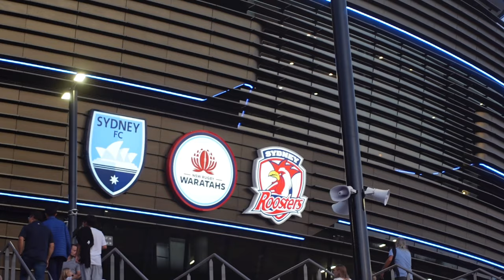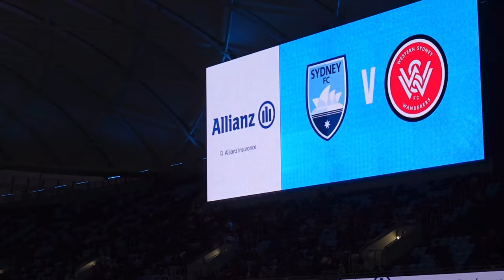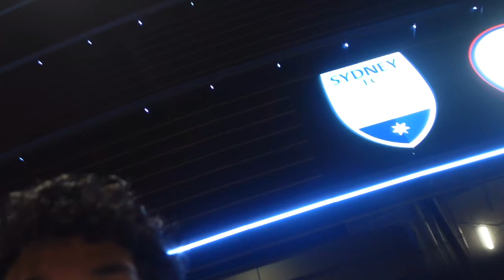BANG AVERAGE Wanderers Turn Sydney Red and Black! | Sydney Derby Matchday Vlog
THIS IS OUR CITY.

Western Sydney Wanderers earn bragging rights by turning Sydney red and black after defeating their biggest rivals, Sydney FC, in the biggest derby in Australian football - The Sydney Derby!

I N S T A G R A M // @thatkidhamizan
T W I T T E R // @thatkidhamizan